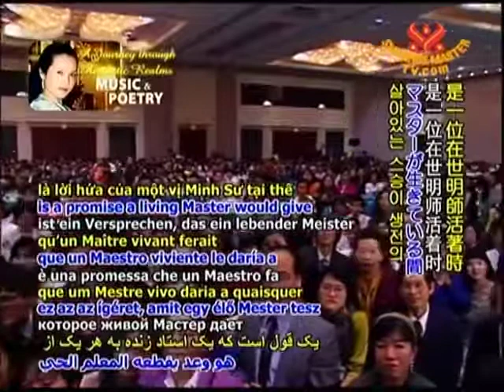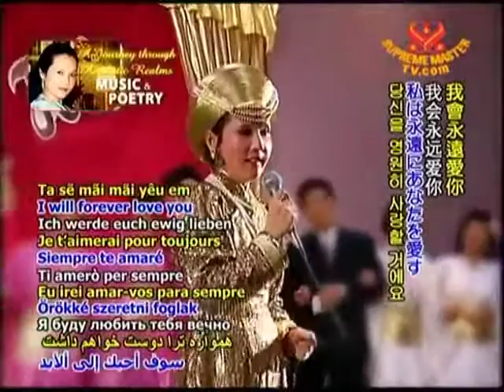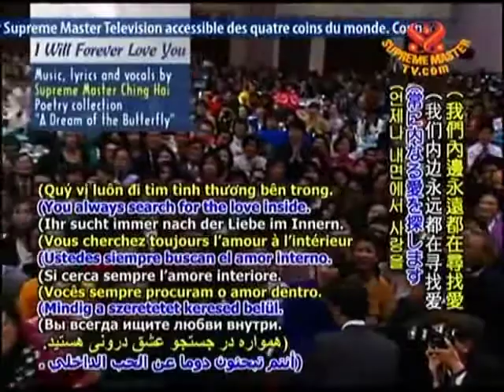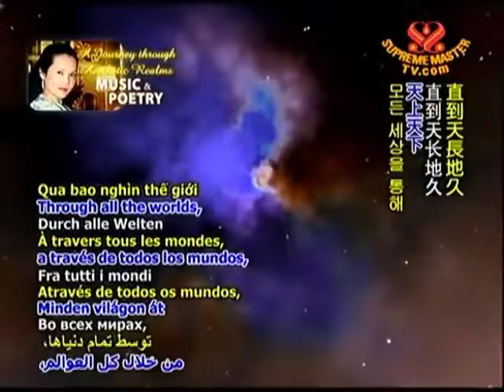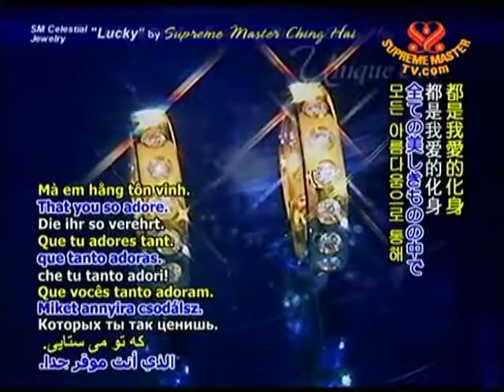I will forever love you - Supreme Master Ching Hai